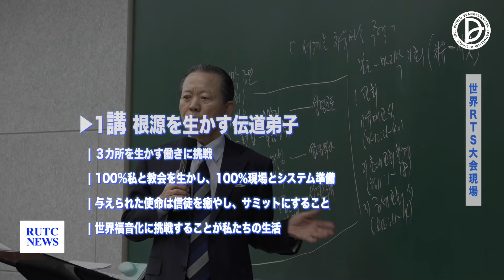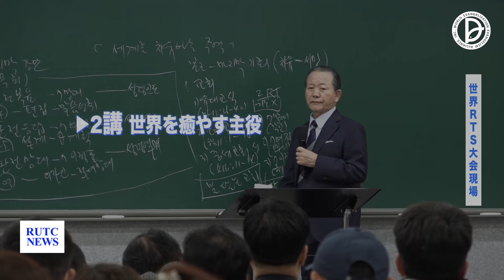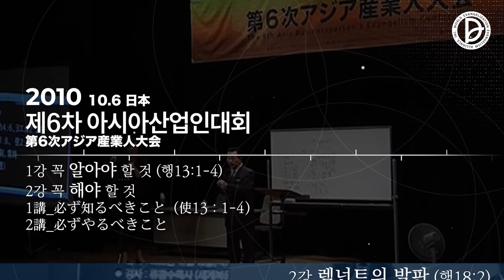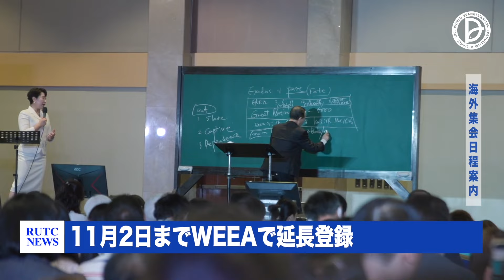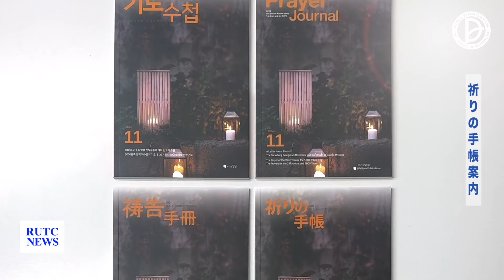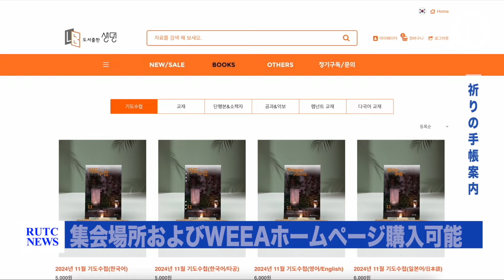2024.10.27. RUTC ニュース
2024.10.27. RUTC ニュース